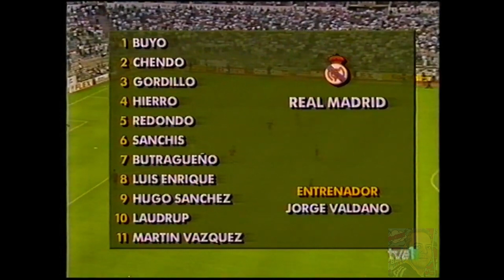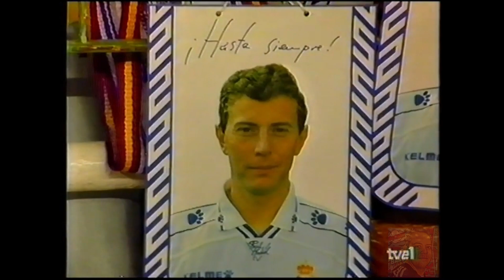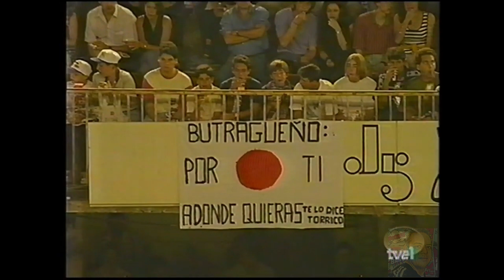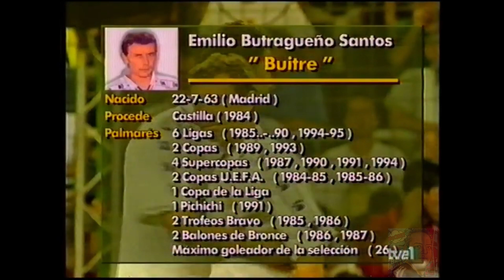Amistoso 1994-1995 - Homenaje Emilio Butragueño - Real Madrid - Roma -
Partido amistoso homenaje a Emilio Butragueño.